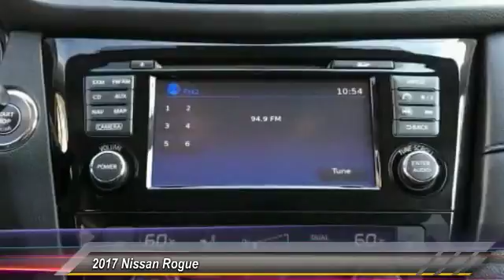2017 Nissan Rogue Athens Georgia PN11352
2017 Nissan Rogue SV

4735 Atlanta Hwy. Bldg. C

Check out this 2017 Nissan Rogue SV. Its Variable transmission and Regular Unleaded I-4 2.5 L/152 engine will keep you going. This Nissan Rogue has the following options: Wireless Streaming, Variable Intermittent Wipers, Trip computer, Transmission: Xtronic CVT Automatic -inc: sport mode switch,, Tires: P225/65R17 AS, Tire Specific Low Tire Pressure Warning, Tailgate/Rear Door Lock Included w/Power Door Locks, Systems Monitor, Strut Front Suspension w/Coil Springs, and Steel Spare Wheel. Test drive this vehicle at Nissan/Volkswagen of Athens, 4735 Atlanta Highway, Athens, GA 30622.